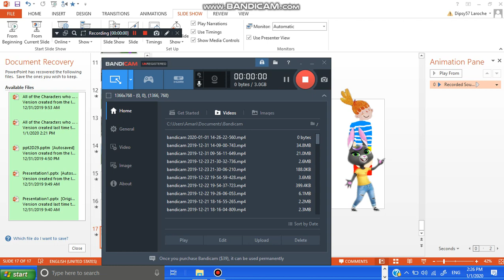Talking Ben Gets Grounded Character Elimination Episode 3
Voting ends at 3:00 or 4:00 PM.

Sorry if there are glitches.